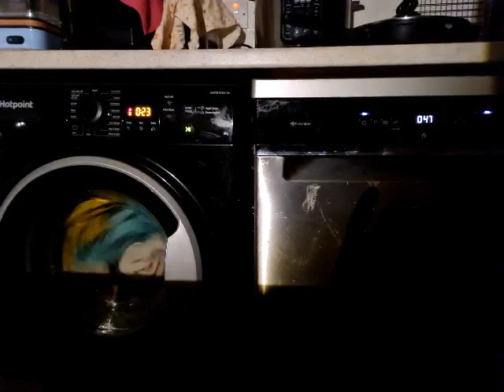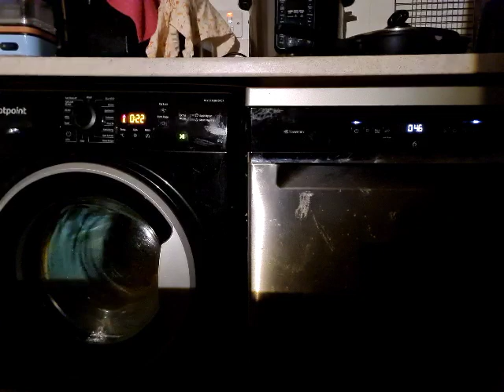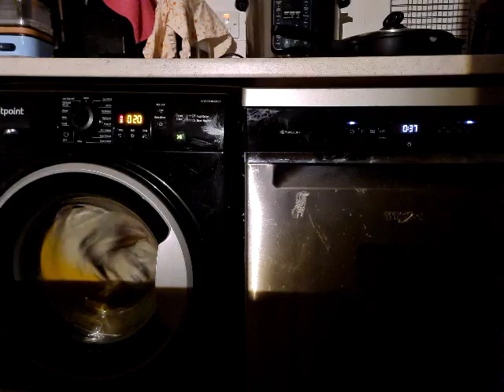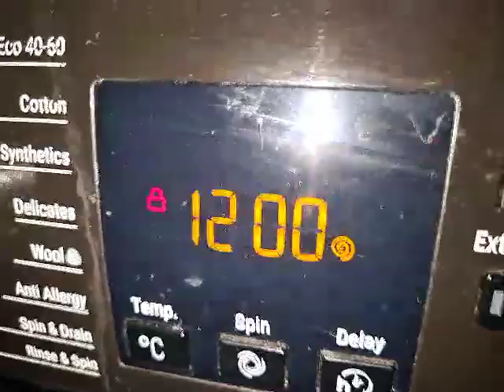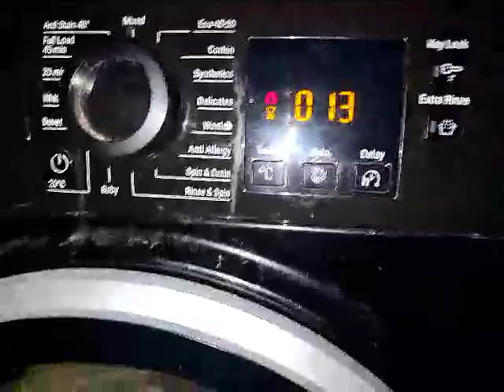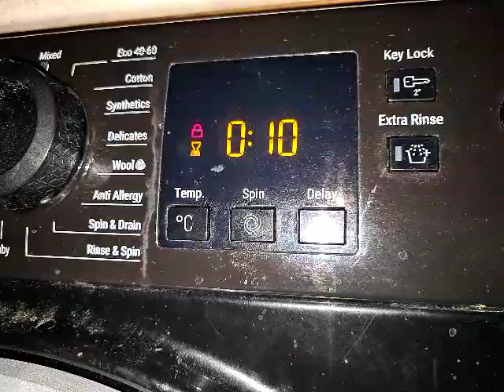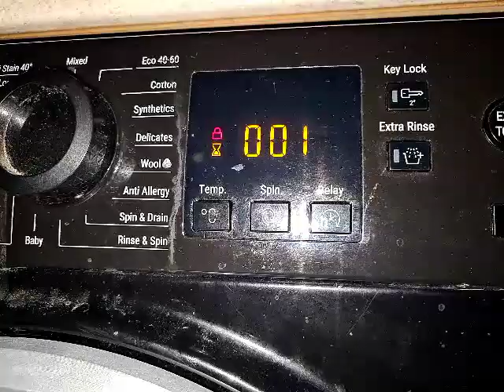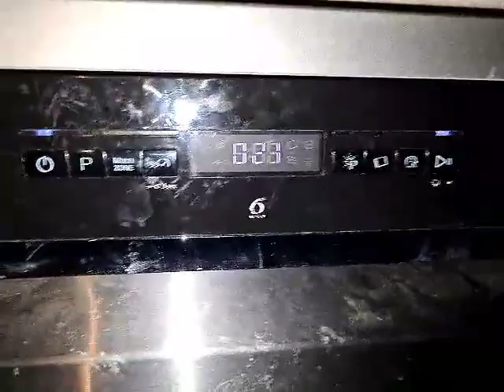Appliances In Full Swing Hotpoint NSWR843C Washing Machine Final fast 1200rpm rattling really loud!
just gone loud & crazy.

Q&A